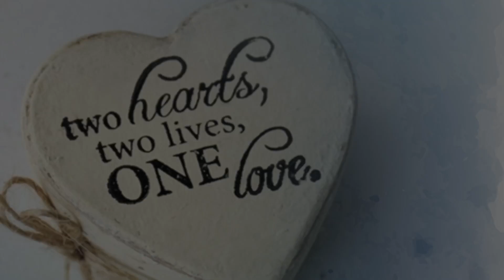wedding love justmarried